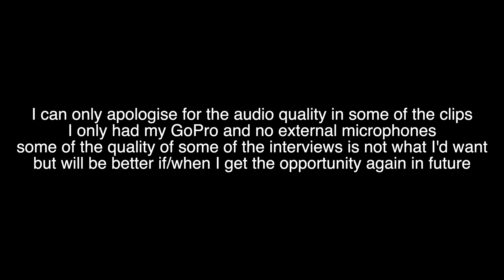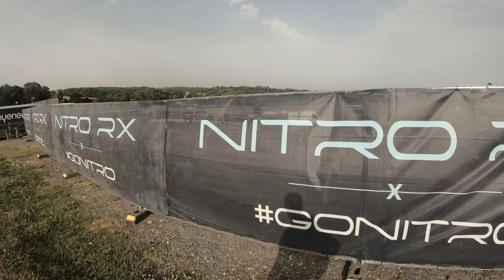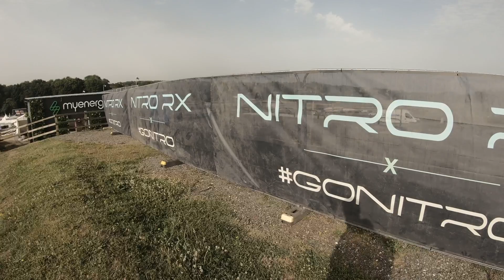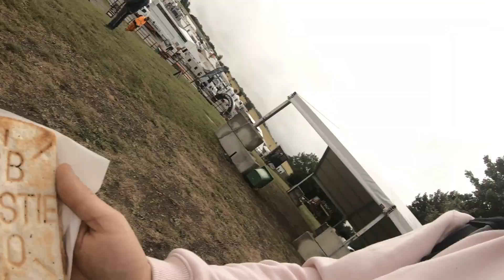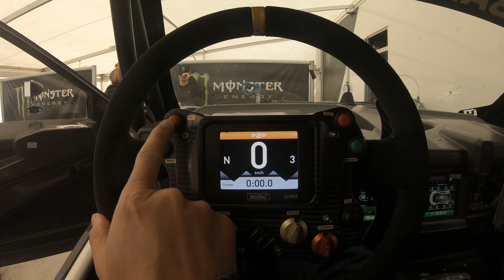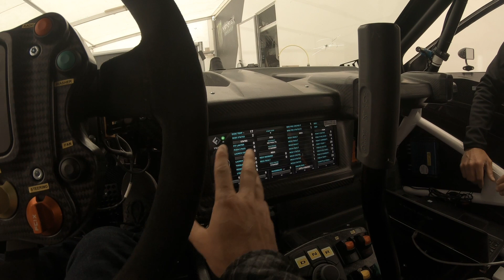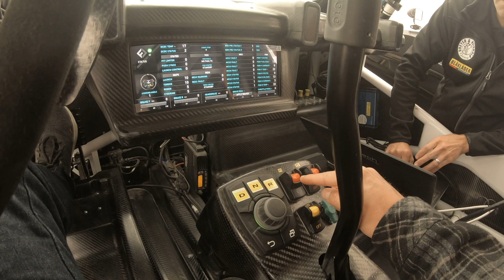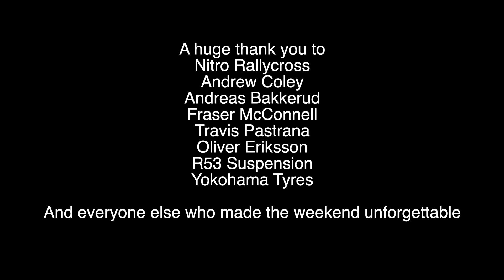Nitro Rallycross at Lydden Hill Vlog and Interviews - FC1-X car tour!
Vlog from the weekend at Nitro Rallycross

Interviews with Travis Pastrana, Andrew Coley, Andreas Bakkerud, Fraser McConnell

FC1-X car tour by Andreas Bakkerud

Filmed exclusively on GoPro - some audio issues!

Thank you to everyone for an amazing weekend!

all the footage from the races is available on Nitro Rallycross YouTube channel! @nitrocross